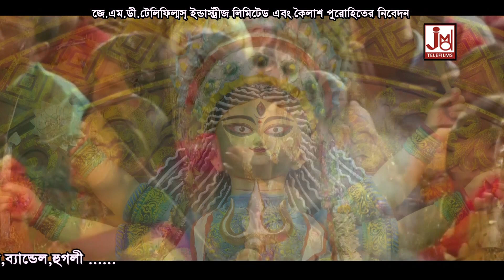আর জাগাস নে মা জয়া || Aar Jagas Ne Maa Joya || Srikumar Chattopadhyay || Devotional Song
Title :- Aar Jagas Ne Maa Joya
Artist :- Srikumar Chattopadhyay

Lyrics :- Traditional
Music Composer :- Srikumar Chattopadhyay

Recodist :- Sudip

Video Edit :- Anil Rajak
Camera :-Shyamlok

Language :- Bengali
Music Label & Copyrights :- JMD Ventures Ltd

👉 তারা মা কি থাকে শুধু মন্দিরে। যশোদা সরকার। Tara Ma Ki Thake Sudhu Mondire | Jasoda Sarkar

1602

2 Mago Kalo Uma Amar Elo Sandhyakale Ki Jani Ki Chilo Chilo Billo Mule